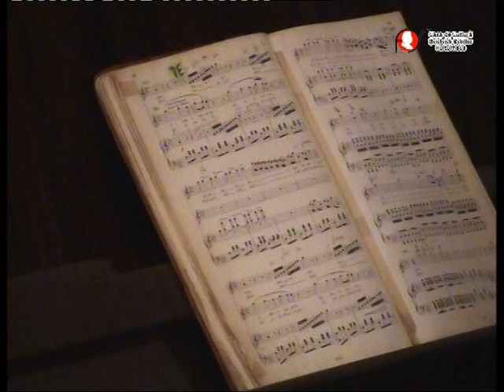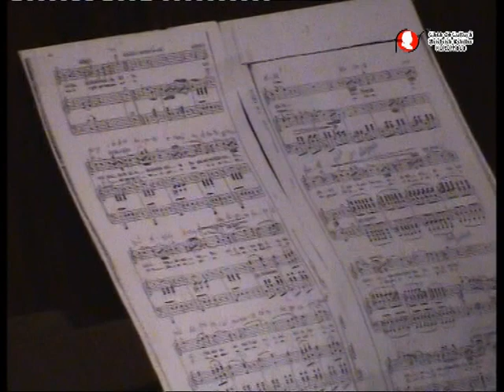Recitalul de muzică: Tema iubirii în Opera Italiană – Traviata, Tosca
Casa de Cultură „Friedrich Schiller” a organizat în 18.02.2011 recitalul de muzică Tema iubirii în Opera Itaiană – Traviata, Tosca susținut de Magda Geambașu și  Iasmina Stănescu.

Magdalena Geambasu

Studii muzicale :

Scoala de Muzica si Arte Plastice sectia Vioara — Prof. Matca Virgil 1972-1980

Scoala Populara de Arte sectia Canto Muzica Usoara — Prof. Mihaela Runceanu 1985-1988

Facultatea de Muzica Spiru Haret - anul 4/4- Canto Clasic Prof. Cornelia Angelescu

Master Class in cardul S.E.O.B. cu tenorul Ion Piso octombrie 2007

Activitate artistică:

Finalista la Concursul International de Canto 'Haricleea D'arcle '1995, 1997, 2001, 2003

Particpare la Concursul pentru voci femininine de opera "Magda Ianculescu ' 1998

Mentiune la Concursul International de Opera si Opereta 'Johann Stauss ' 23 MAI 1999 — VIENA

Masterclass in cadrul studioului experimental de opera cu tenorul Ion Piso - octombrie 2007, Opera Nationala Bucuresti. Masterclas de tehnica si perfectionare - "Vacante Muzicale", Piatra Neamt, 2009 cu baritonul Theodore Coresi. Emisiuni televizate - in cadrul T.V.R.M.

Recitale de opera si opereta: Sala Dalles, Casa de cultura Frederich Schiller, Muzeul Enescu, Teatrul Uric "Nae Leonard" Galati.

Roluri: Rosina - Barbierul din Sevila de Gioakino Rossini; Gilda - Rigoletto de Giuseppe Verdi; Viloleta Vallery - La Traviata de Giuseppe Verdi.